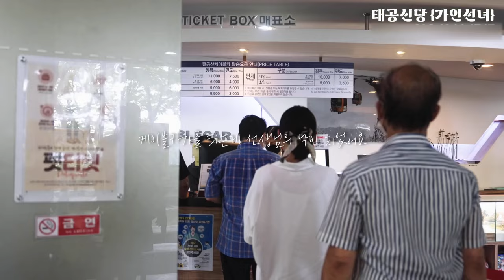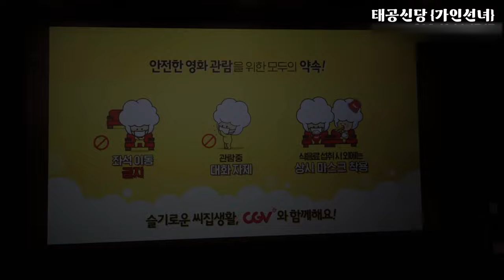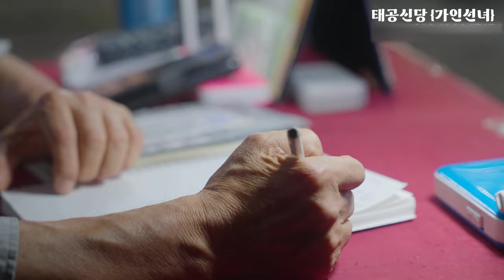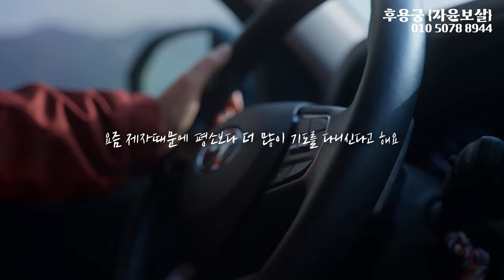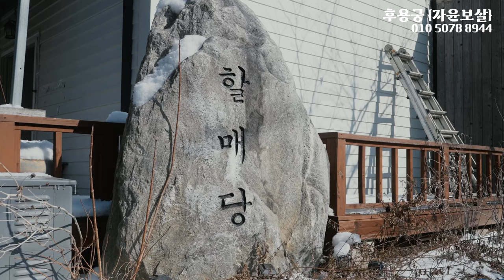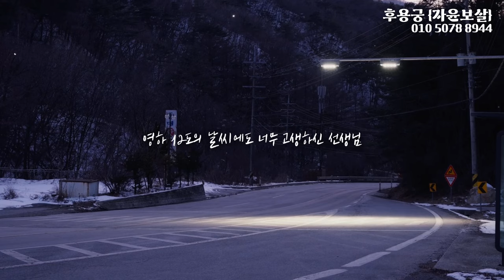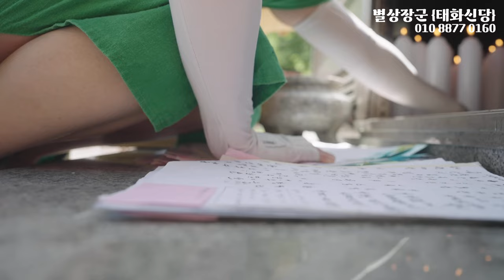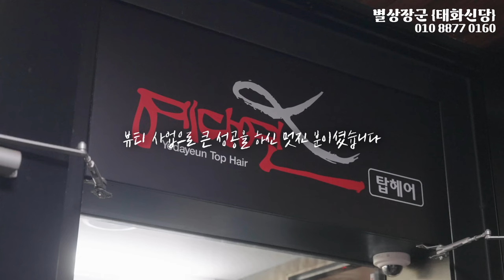무당의 삶 '때로는 포기하고 싶고 때로는 도망치고 싶은...' [오늘도 무당 사는 이야기] Special EP 2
🔴태공신당 가인선녀 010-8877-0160 🔴
🔴별상장군 태화신당 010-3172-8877🔴
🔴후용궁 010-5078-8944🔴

무당의 삶은 '결코 쉽지 않는 삶 입니다. 누구나 할 수 있고 누구나 될 수 있는 그런 삶이 아니기에 이 영상을 보시고 많은 공감을 해주셨으면 좋겠습니다.'

됩니다.